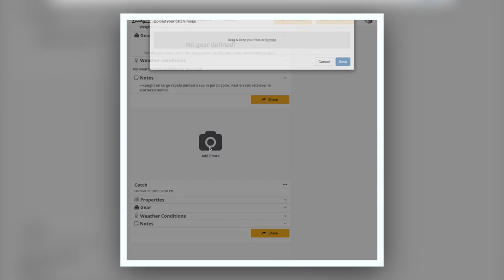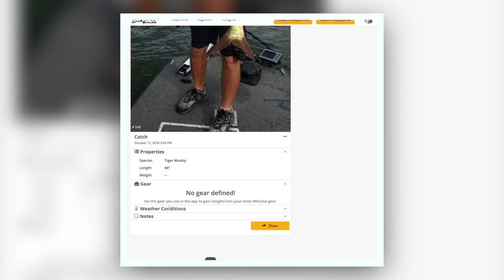YouTube Exclusive | Musky Marathon | The Conclusion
Erie Extreme #52.5 Musky Marathon Part 2
This is all about the largest predator that swims in our local waters, the elusive musky. After failing a kayak/musky challenge, Dave Lefebre and Aaron hit several nearby lakes to get revenge on them!

~Dave

MY KAYAK EQUIPMENT
12’ Kayak: Bonafide SS127
10’ Kayak Bonafide SS107
Motor: Torqeedo Ultra Light
Power Pole Micro
Lowrance Hook 5 Sonar/GPS
Torqeedo Travel Bag
Big Torqeedo Battery
Small Torqeedo Battery
Torqeedo Battery Charger
Throttle Extension Cable
Power Pole Battery Charger
Power Pole Surface Mount Dash
Heavy Duty Kayak Cart
Onyx Impact A-33 Inflatable Vest
Onyx Kayak Fishing Life Vest
Onyx Paddle Sports Life Vest
Onyx Neoprene Pet Life Vest
Anchor Trolly: Anchor Wizard
Electric Kayak Outboard
BlackPak Kayak Fishing Crate
Track Mount Cleat
Geartrac Ready Light
Roto Grip Paddle Holder
Leverage Landing Net
Omega Rod Holder
Cup Holder
4” Mount Track
16” Mount Track
Mighty Mount XL Track
Scupper Plugs
Track Mount Retractor
Fish Finder Mount
Hawg Trough
Junk Drawer